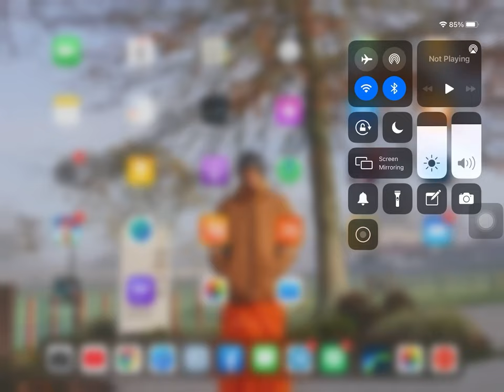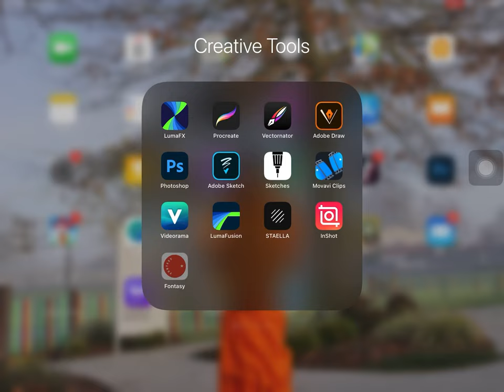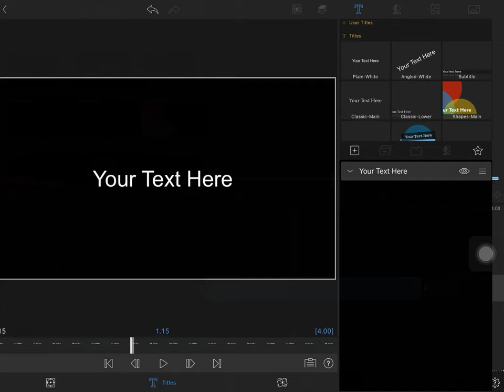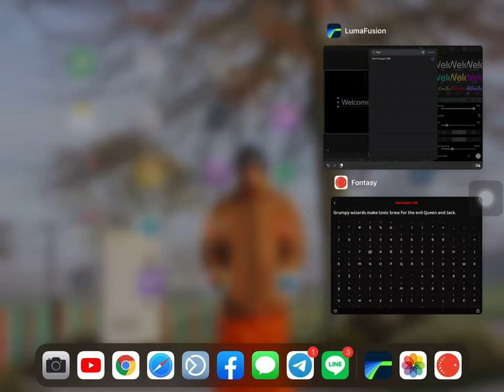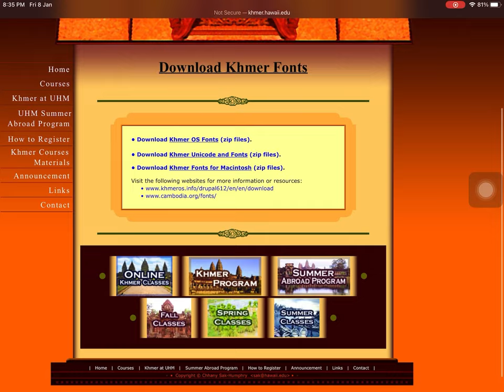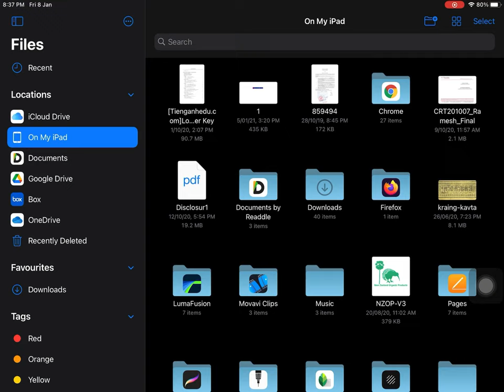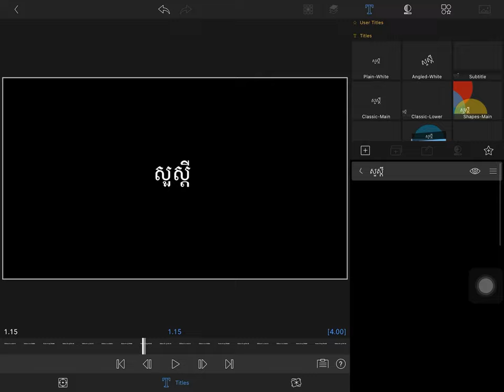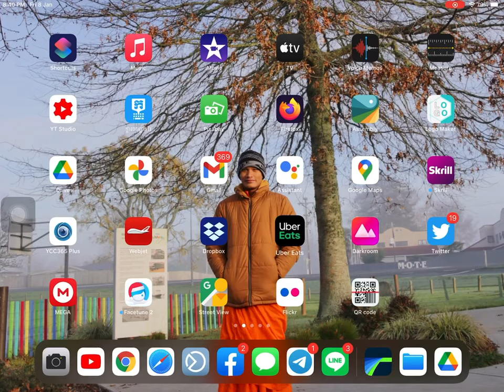Eps.002 Get your YouTube video to next LEVEL by using iPad ONLY with Lumafusion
Eps.001 Get your YouTube video to next LEVEL by using iPad ONLY with Lumafusion
ក្នុងវីដេអូនេះ អ្នកទាំងអស់គ្នាបានរៀនអំពី៖
១. បានទាញយក App Fontasy សម្រាប់ប្រើក្នុងការទាញយកពុម្ពអក្សរ
២. បានដឹងពីរបៀបប្ដូរពុម្ពអក្សរភាសាអង់គ្លេស
៣. បានដឹងពីរបៀបទាញយកពុម្ពអក្សរខ្មែរ
៤. បានដឹងពីរបៀបដំឡើងពុម្ពអក្សរខ្មែរ សម្រប់ប្រើក្នុង Lumafusion
Lumafusion គឺជា App មួយដ៏ល្បីក្នុងការប្រើសម្រាប់កាត់តវីដេអូ កែវីដេអូ និងផលិតវីដេអូ ដោយខ្លួនឯងនៅលើទូរស័ព្ទ iPhone និងលើ iPad ។ សម្រាប់ Features, Tools, Fuctions, មានលក្ខណៈស្រដៀងនិង Final Cut Pro X ដែលមានប្រើតែនៅលើ Apple Computer ។ លក្ខណៈពិសេសបំផុតសម្រាប់ខ្មែរគឺ Lumafusion អាចប្រើប្រាស់ពុម្ពអក្សរខ្មែរដោយបានរាប់រយ រាប់ពាន់ប្រភេទតាមដែលយើងមាន និងចង់ប្រើ។​
របៀបកាត់តវីដេអូ iphone, របៀបកាត់តវីដេអូ kinemaster មិនជាប់ logo 2020 | how to edite video for youtube, របៀបកាត់តវីដេអូ kinemaster មិនជាប់logo, របៀបកាត់តវីដេអូតាម viva video, របៀបកាត់តវីដេអូ computer, របៀបកាត់តវីដេអូតាម iPhone Lumafusion,